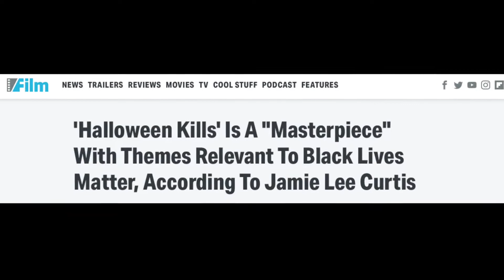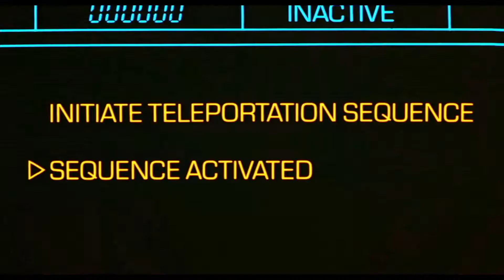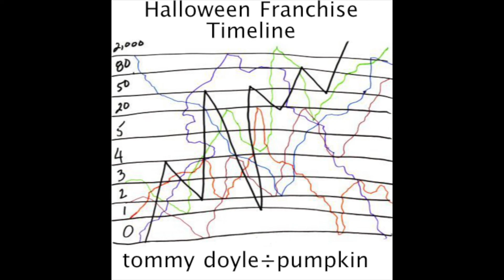HALLOWEEN KILLS - It's a BLOODY Mess! | Review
Michael and the kills are f%@king awesome! But what about the rest of the movie?! Let's review the MAJOR flaws.

If you’re looking for custom music or tracks for your project or YouTube video, check out Karl’s